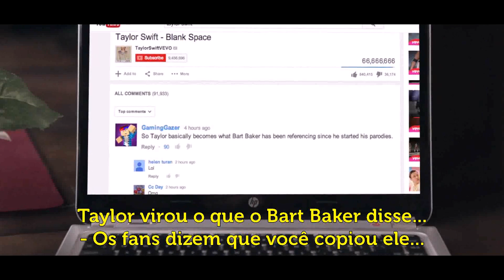Taylor Swift - "Blank Space" PARÓDIA (Legendado PT-BR) - Bart Baker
The Pope - Henri Wittelsohn

"Blank Space" Parody Executive Producer - Ricky Mammone
"Blank Space" Parody Endslate/Pickup Audio Technician – Matt Colbert
"Blank Space" Parody Grip – Jay Houn
"Blank Space" Parody Porsche Owner & Production Grandmother – Ellen Korney